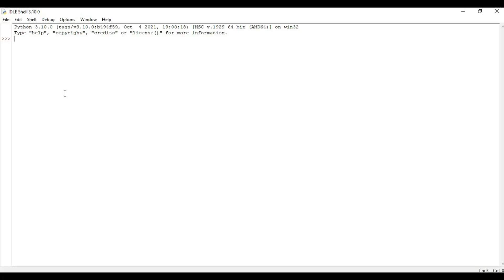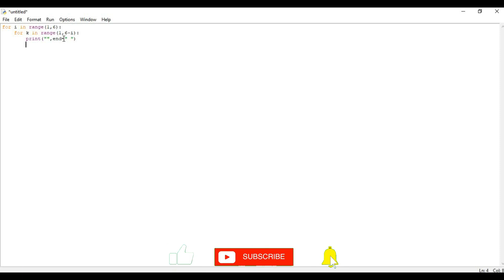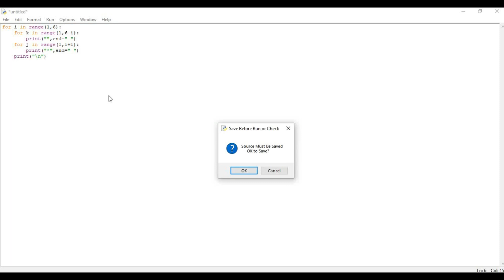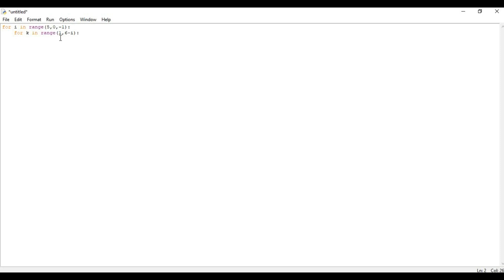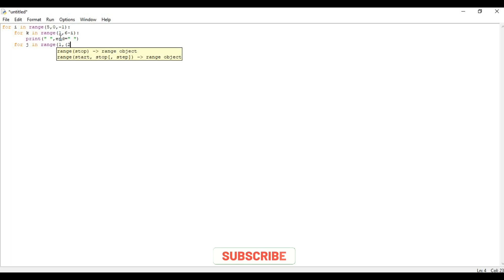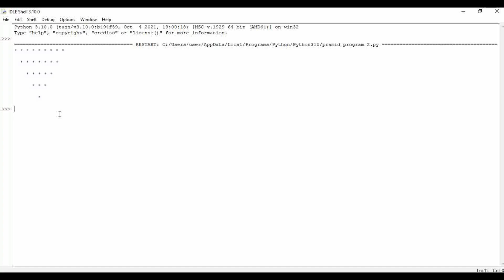Python Pattern Program-Printing Star'*'in Pyramid Shapes | python#7|Techno pedia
Hey, this video I am going to tell you how to print '*' in pyramid shapes.
Python pattern program are the best way to master the looping as it is based on nested loop concepts. Nested loop is very much useful while generating pattern of different types.. Printing different of pyramid shapes empowers you to master your looping concepts. |python#7|Techno pedia